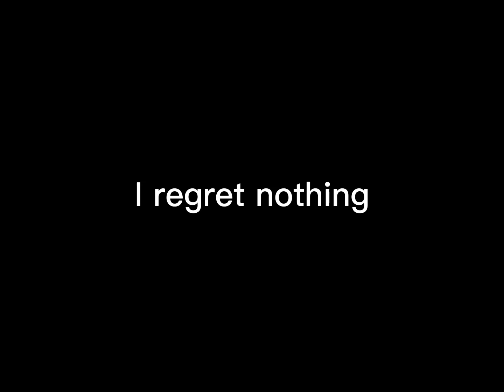Free OC’s! ||ONE PER-PERSON